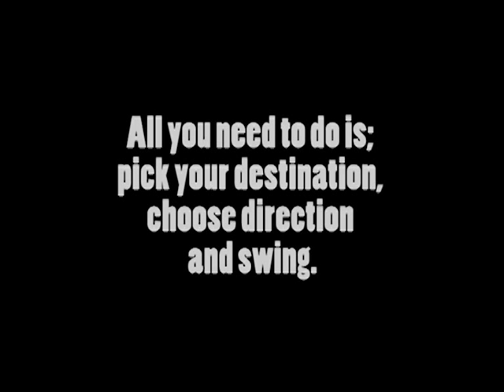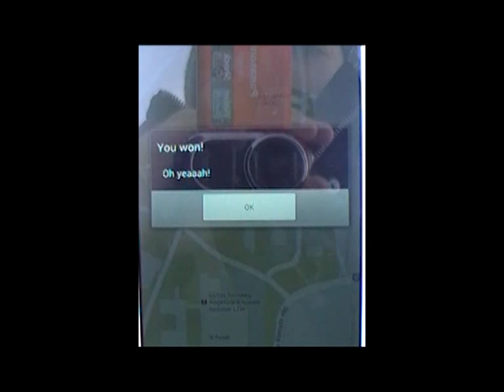Swing It - Augmented GPS Golf - Advanced Interaction Design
This is a short trailer introducing an android application that was developed during the course Advanced Interaction Design at Lund University 2012. The application is a GPS based golf game which takes place in the real world by adding virtual items (such as your position, destination flag and your ball) in your smartphone.